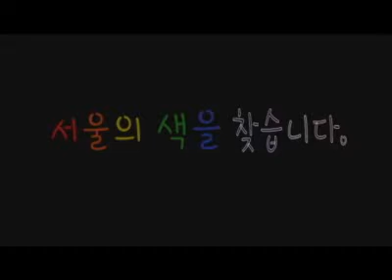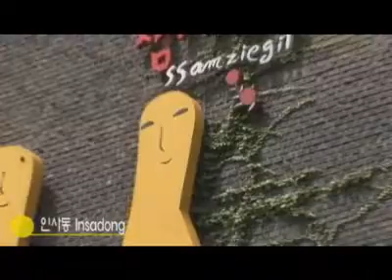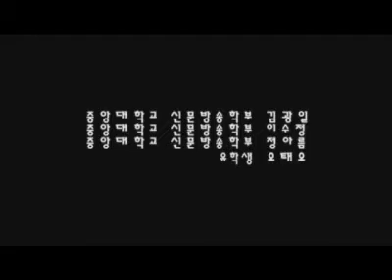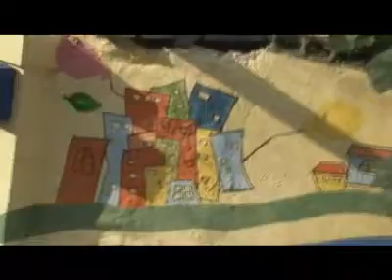[2010 Tour Seoul Photo Festival] It looking for color of seoul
This UCC is "2010 Tour Seoul Photo Festival" contest's work
Created by CAUAU